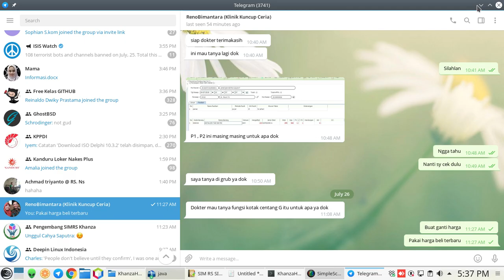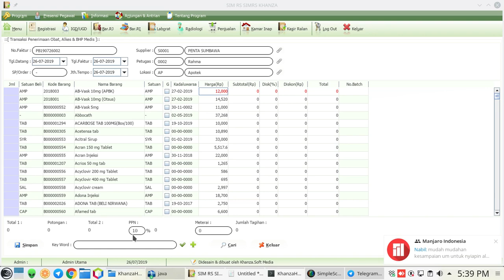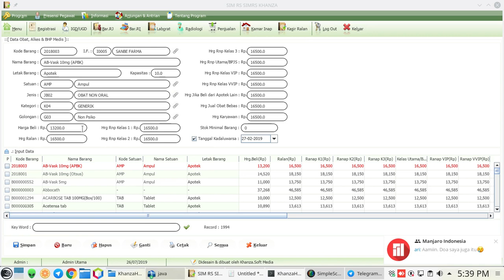Penjelasan Kotak G Pada Menu Penerimaan Obat/ Pengadaan Obat